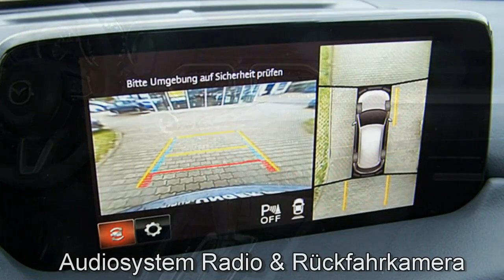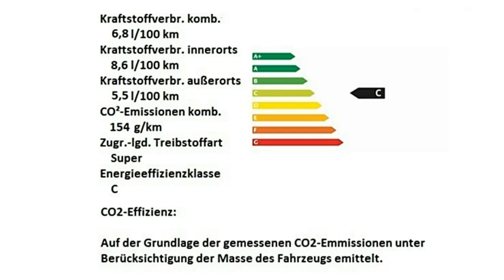Mazda CX 5 Exclusive Automatik 751239